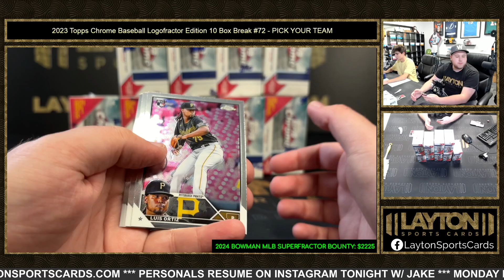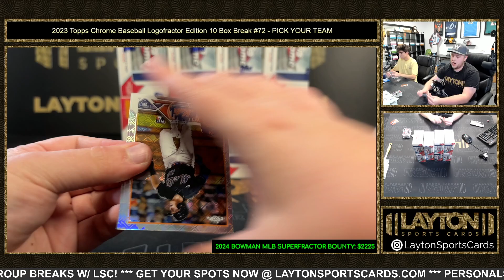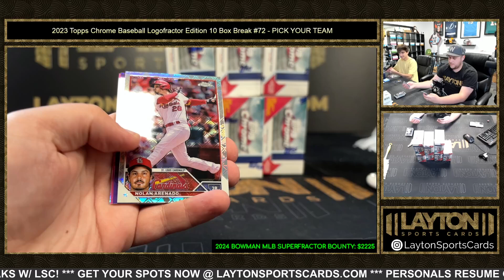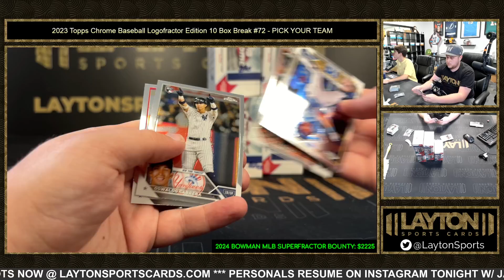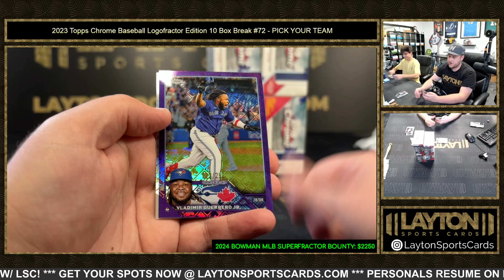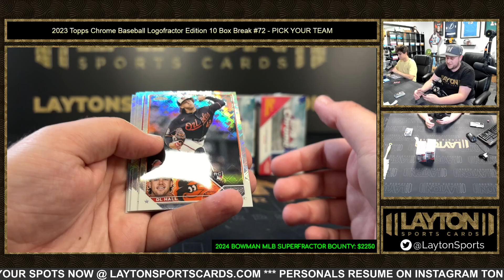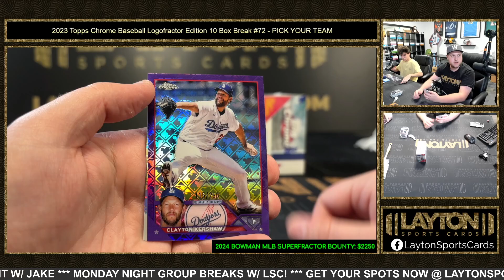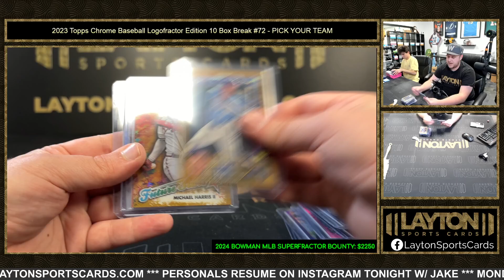2023 Topps Chrome Baseball Logofractor Edition 10 Box Break #72 PICK YOUR TEAM